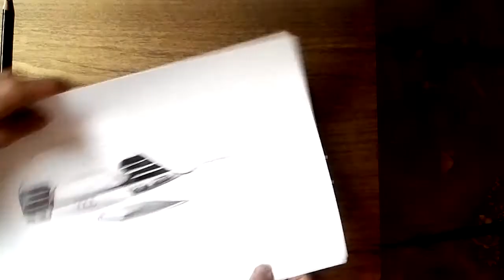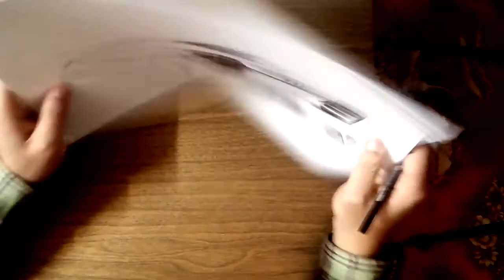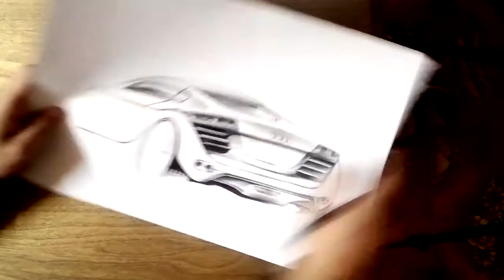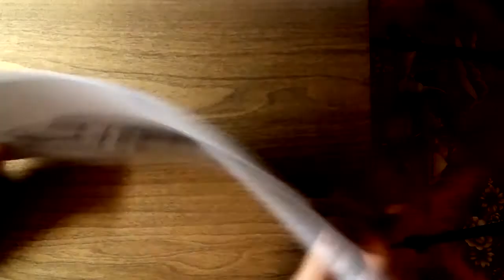온스케치 TV Car Sketch - "AUDI R8 Sketch (Color Pencil)"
온스케치 TV의 79번째 자동차 스케치